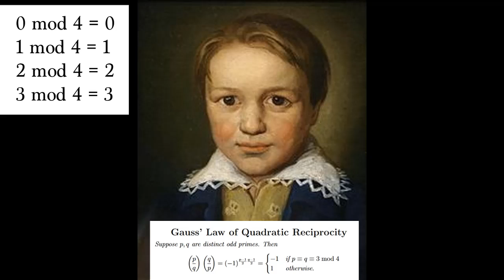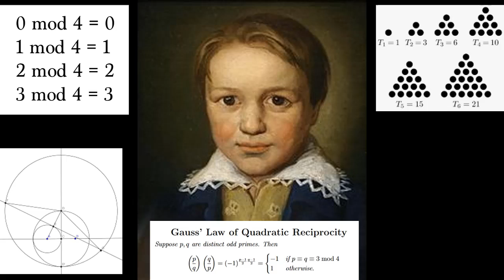A (very) Brief History of Carl Friedrich Gauss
In this episode of "A (very) Brief History of...", we cover Carl Friedrich Gauss. He was one of the most influential mathematicians to come out of the 19th century, being the first to give a proper proof of the Fundamental Theorem of Algebra.

As per usual, this video isn't very math heavy, largely just focusing on his life. Hope you enjoy!

Note (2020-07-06): The photo of Gauss as a child is actually Ludwig van Beethoven as a child, circa 1783.